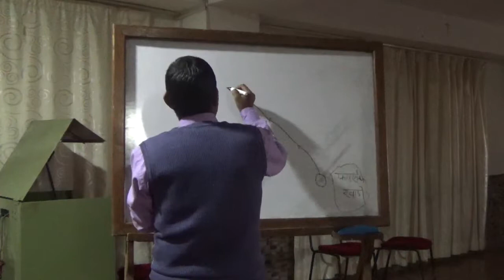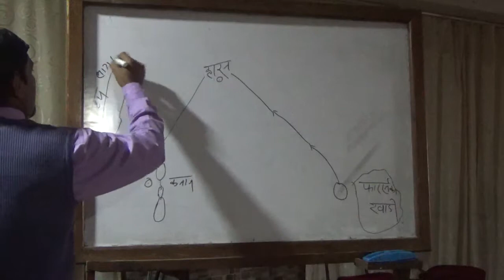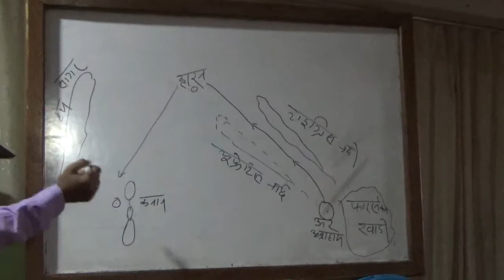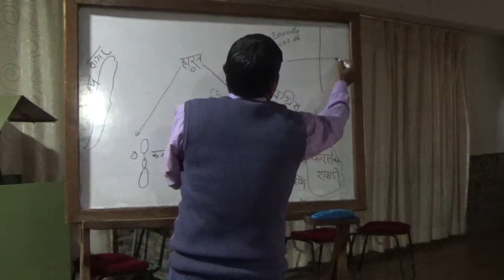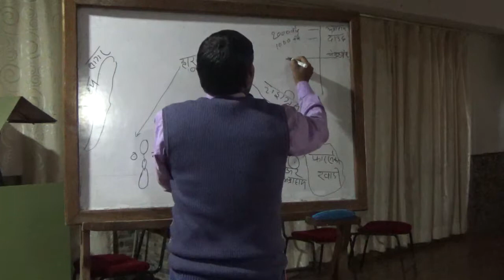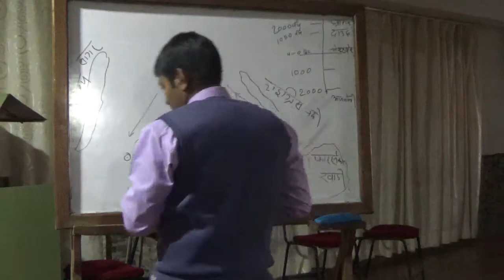Old testament survey class 04